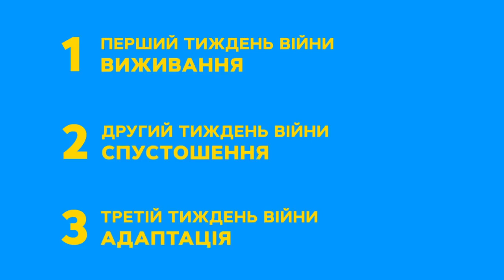Андрій Жельветро проаналізував стан людей під час війни та які зміни чекають далі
Андрій Жельветро пояснив, як ми змінилися під час війни та які зміни на нас чекають далі. Психолог докладно пояснив етапи, які ми переживали протягом двох тижнів, та дав практичні рекомендації для подальшого способу життя у воєнних діях.